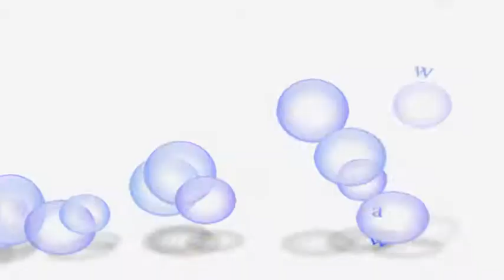Mercedes S500 LWB Wedding Car Hire London Essex Herts Kent Surrey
Arrive in style Mercedes silver S Class 500 long wheel base (extra room) available to hire in Essex,London,Kent,Herts & Surrey. Top of the range Mercedes S500 has 2 TVs, picnic tables, fridge for cold drinks, front and rear climate control for perfect temperature, massage seats,adjustable soft leather rear heated seats with built in cool air fans, rear privacy blind,air suspension for an amazing smooth ride, double glazed for extra quietness, sunroof, fantastic Mercedes wedding car ideal for bride and groom or bridesmaids.

Update May 2023: We have S Class AMG Mercedes available in white, silver and black, please see our websites or Instagram for more information. This model is no longer available as we have updated to newer models.

To see more of our wedding cars please go to our
Our wedding fleet includes a new white Rolls Royce Phantom,white Bentley Arnage & Flying Spurs, white classic Bentley Arnage, Jaguar XJ Sovereign,Chrysler, Daimler Mercedes Vianos,American Stretch Limousines and vintage Rolls Royces.We also supply Top quality wedding videos & photography